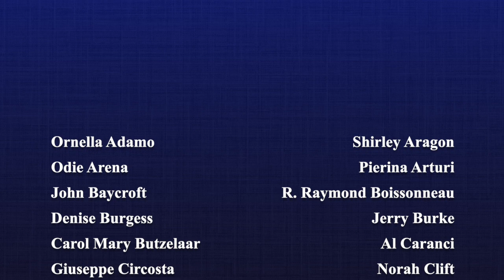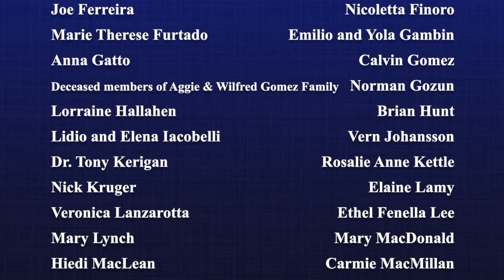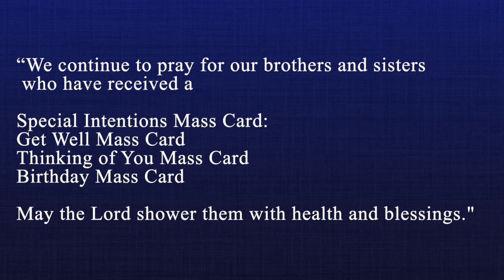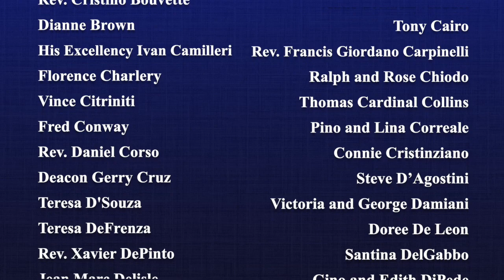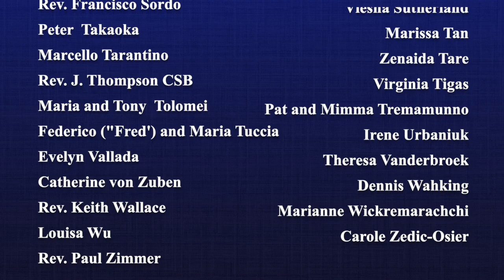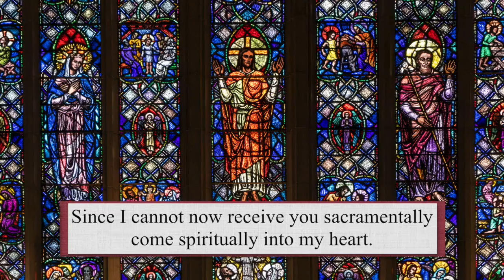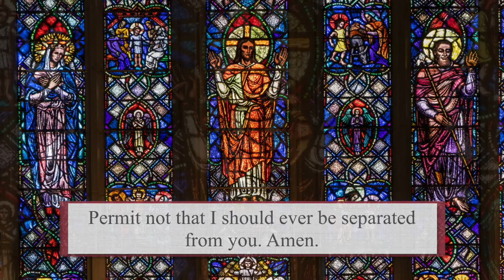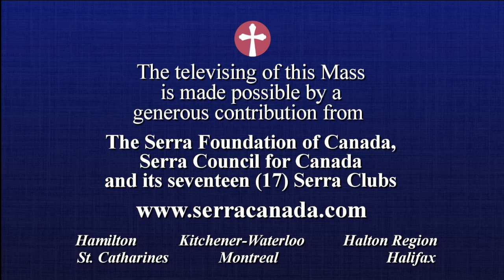Serra Mass August 5, 2022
Bishop Ivan Camilleri